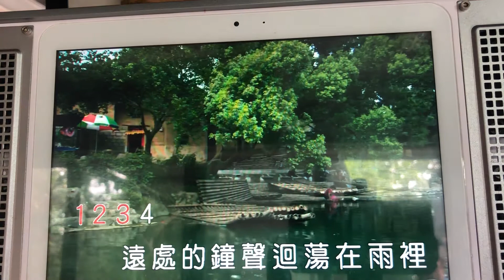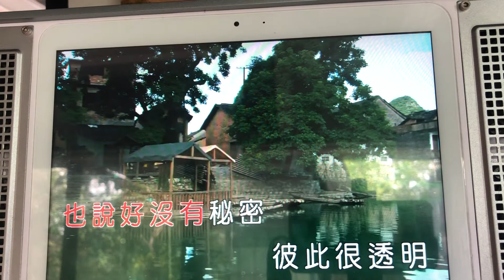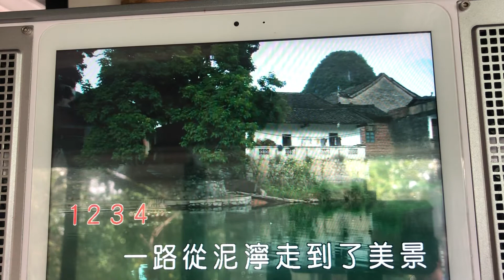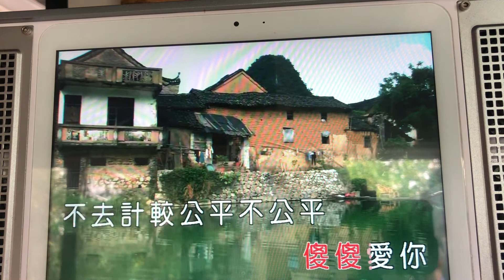約定-Lisa玩音樂